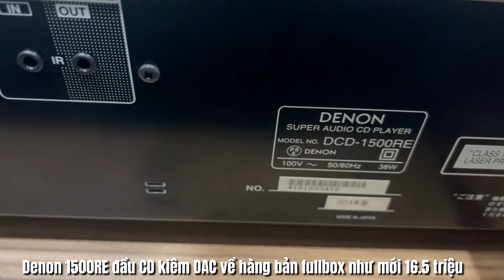Denon 1500RE đầu CD kiêm DAC về hàng bản fullbox như mới 16.5 triệu